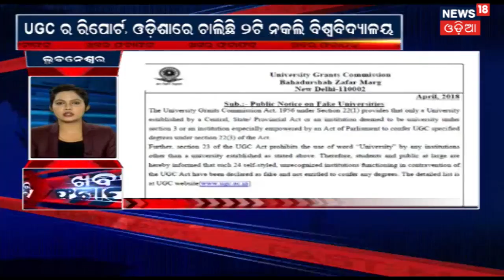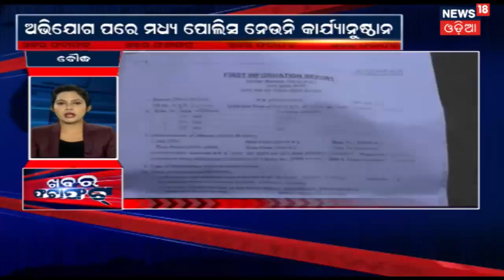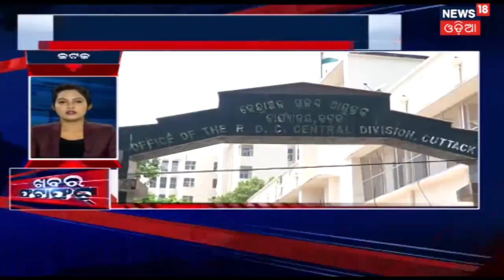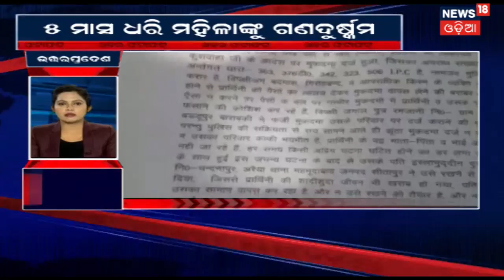Parcel Blast Case Shocking Fact : Sky King Courier ଠୁ ମିଳିଲା Parcel ର Bill | News18 Odia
A new fact came to limelight today, the bill for the deadly parcel was recovered from the sky king courier.